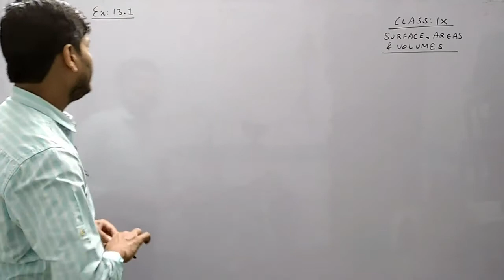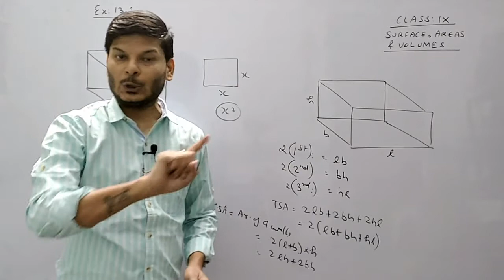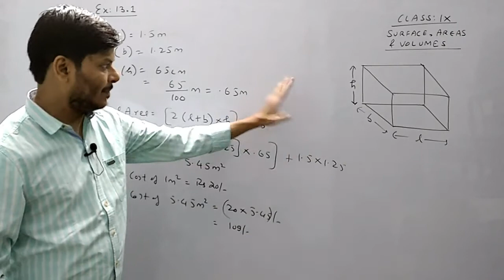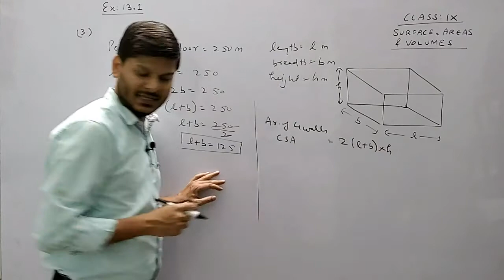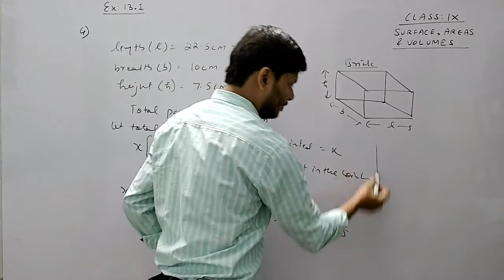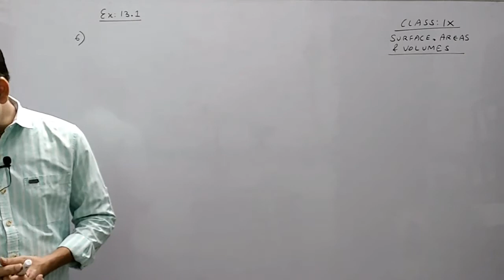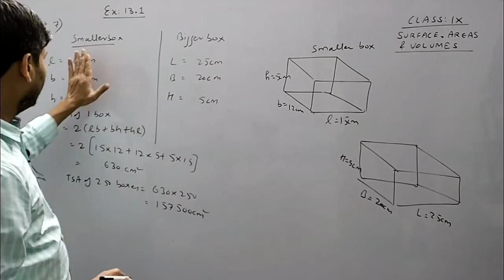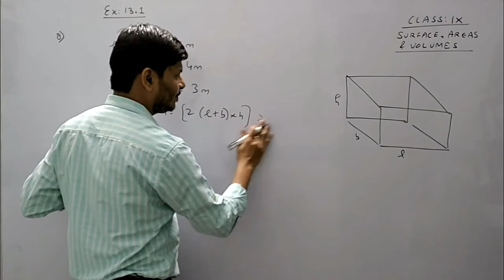ncert class 9 IX I Ex:13.1 I Surface I Areas I Volumes I Lecture-1 I cbse I ICSE I Mensuration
IX I NCERT Ex:13.1 I Surface I Areas I Volumes I CBSE I ICSE I

Definition of mensuration
1: the act of measuring : MEASUREMENT
2: geometry applied to the computation of lengths, areas, or volumes from given dimensions or angles
the branch of geometry that deals with the measurement of length, area, or volume.
the act or process of measuring.
In this section we will discuss about mensuration.
Mensuration is the branch of mathematics which deals with the study of different geometrical shapes,their areas and Volume.In the broadest sense, it is all about the process of measurement. It is based on the use of algebraic equations and geometric calculations to provide measurement data regarding the width, depth and volume of a given object or group of objects. While the measurement results obtained by the use of mensuration are estimates rather than actual physical measurements, the calculations are usually considered very accurate.

There are two types of geometric shapes 1) 2D and 2) 3D
2D shapes are 1) Square 2) Rectangle 3) Parallelogram 4) Rhombus
5) Triangle 6) Trapezoid 7) Circle

3D shapes : They have surface area and volume. 1) Cube 2) Rectangular Prism (Cuboid) 3) Cylinder 4) Cone 5) Sphere and Hemisphere 6) Prism
7) Pyramid.
Some important formulas of 2D shapes
Name of Shape Shape Formula
Square  Perimeter = 4 x s
Area = s x s
Rectangle  Perimeter = 2l + 2w
Area = l x w
Parallelogram  Perimeter = 2l + 2b
Area = base x height
Rhombus  Perimeter 4 x a
Area = (d1 x d2)/2
Triangle  Perimeter = a + b + c
Area = (b x h)/2
Equilateral Triangle  Perimeter = 3 x a
Area = (√3 a 2 ) / 4
Trapezoid  Perimeter = sum of all sides
Area = (a + b) x h / 2
Circle  Circumference = 2 x π x r
Area = π x r 2
Semicircle  Circumference = π x r x D
Area = (π r 2 )/2

Note: The perimeter of any shape is measured in cm,m, miles or km.
The area of any shape is measured in sq.cm,sq.m,sq.km or sq.miles .
Mensuration : Area and Perimeter
• Perimeter and Area of Irregular Shape
• Area and Perimeter of the Rectangle
• Area of Square (perimeter of square)
• Perimeter of Parallelogram(Area of Parallelogram)
• Area of Rhombus(Perimeter of rhombus)
• Area of Trapezoid (Trapezium)
• Perimeter and Area of Triangle
• Area of Circle
• Herons Formula

Surface Area :

• Surface Area of Rectangular Prism(Cuboid)
• Surface Area of Cylinder
• Surface Area of Cone
• Surface Area of Sphere and Hemisphere
• Surface Area of Prism
• Surface Area of Pyramid
• Volume Formulas
• Volume of Irregular Shape
• Volume of Cube
• Volume of Rectangular Prism(Cuboid)
• Volume of Hemisphere
• Volume of Prism
• Volume of Pyramid
uppose you want to put a boundary around your garden or field. For that, you need to find out the length of the boundary. Also, what if you want to find out the area and volume of different geometrical shapes. So this is something we are going to see in his chapter. So let us study the topic mensuration and mensuration formulas in detail.

Cylinder
Circles
Polygons
Rectangles and Squares
Trapezium, Parallelogram, Rhombus
Question. Explain the use of mensuration in daily life?
Answer. The uses of mensuration in real life are many. Some of these uses are as follows:
Measurement of agricultural fields, and site areas for the purpose of purchase/selling transactions.
Measurement of volumes for packaging solid food items, milk, and liquids.
Measurements of surface areas for the purpose of estimating the painting of houses etc.
Question. What is meant by mensuration?

Answer. Mensuration refers to the branch of mathematics which involves the study of various geometrical shapes. Furthermore, it deals with the areas and Volume of such geometrical figures. So, this subject is all about the process of measurement.
Question. Explain what is the volume in mensuration?
Answer. Any solid occupies some region in space. Furthermore, the magnitude of this region is known as the volume of the solid. A standard unit of volume happens to be the cubic centimetre.
Question. What do we understand by mensuration formula?
Answer. A mensuration formula helps in computing the length-related properties of an object. This computation takes place on the basis of known lengths, areas, etc. Beyer (1987) came forward with a collection of mensuration formulas for the various plane and geometric figures.

mathsculeas triangles angles anglesumpropertyoftriangle binterekyahaijeenachannel deepakmittalmakesuexpert bpt conversebpt pythagorastheorem converseofpythagorastheorem cbse icse congruency SAS SSS RHS ASA AAS mathschapters trigonometry mensuration calculus realnumbes quadraticequation mathschaptersinhindi statistic matricesanddeterminants mathematics bestchannel MissionBoards Full100marks SolvedTricks StateandProve axioms deepakmittal Surface Area Volume wordproblems LinearEquation Triangle firstprinciple integration class:8–12